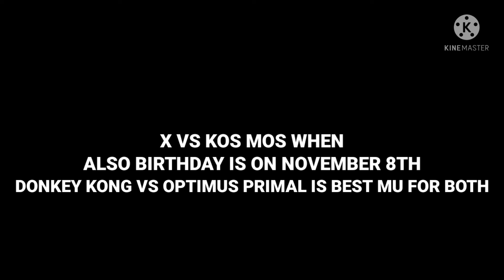Quick Prediction for Death Battle Season 8 Part 2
ree